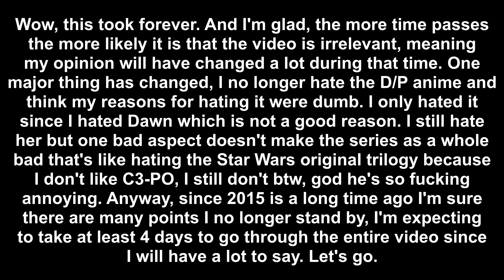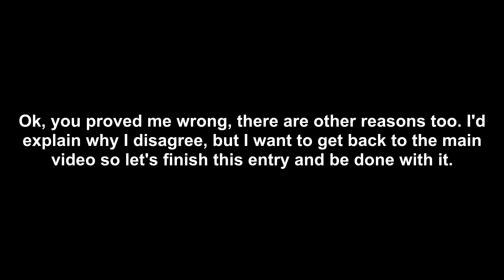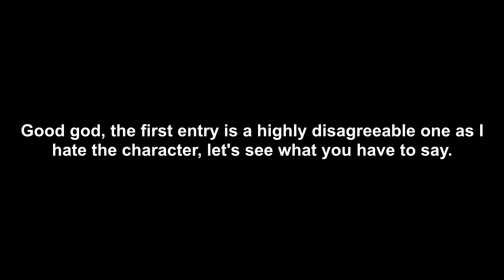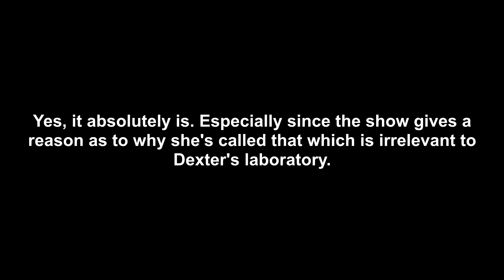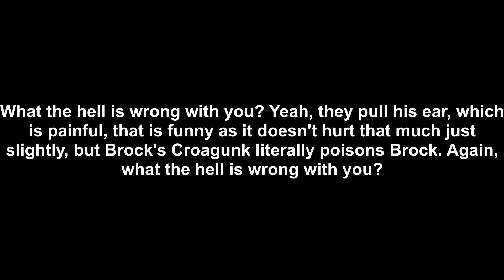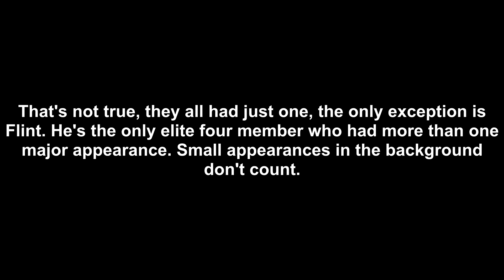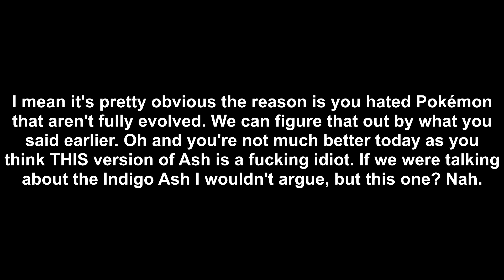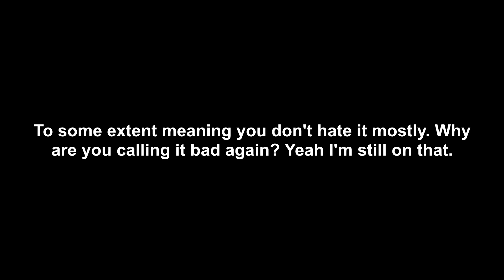Top 15 Things I Like about the Pokémon Diamond & Pearl Anime (analyzed)